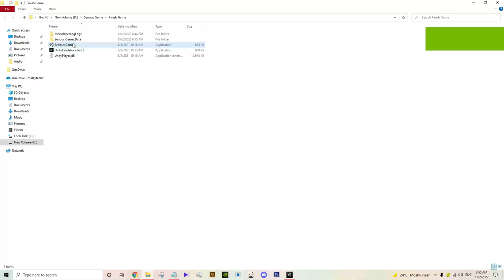MMX3014 - PENGAJIAN PERMAINAN SERIUS GAME WALKTROUGH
MUHAMMAD FIRDAUS BIN AHMAD SHUKRI
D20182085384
MUHAMAD YUSOF BIN HANAFI
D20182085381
NUR SYALIA BINTI AZHARI
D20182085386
NURULAIN BINTI ABDULLAH
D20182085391